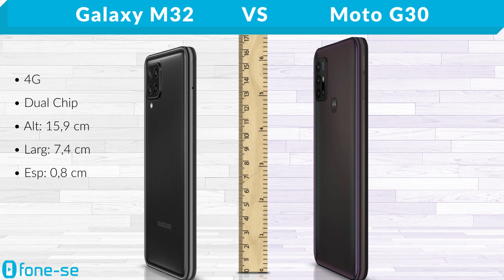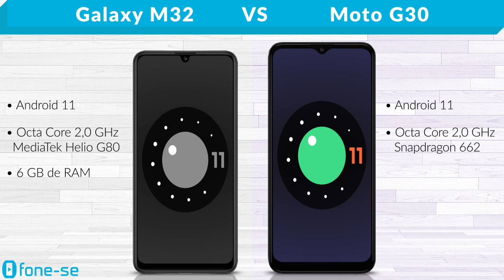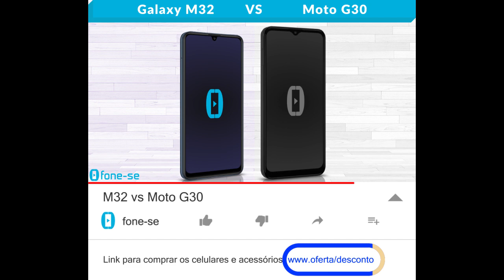M32 vs Moto G30 (Comparativo)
Opções de bom custo-benefício da Samsung & Motorola no comparativo entre a ficha técnica do Galaxy M32 e do Moto G30, + uma comparação de tamanho exclusiva (3D), e muito mais.

(Moto G30)

Pergunta:
O que você alteraria na posição dos botões e sensor de digitais do seu celular?